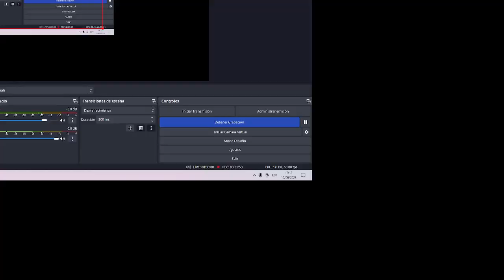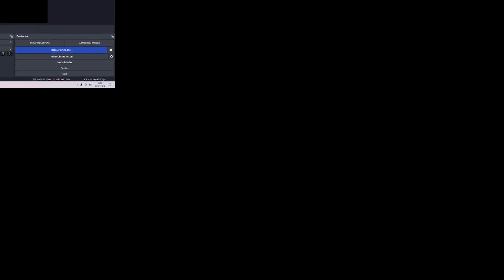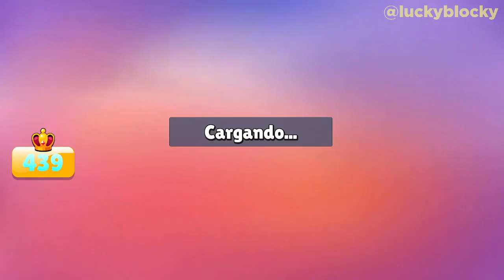Oso Piña y Honey Drop BUGUEADO 😵🍍 - FARMEANDO ESCOBILLAS 🧹 (Parte 1) | 🎮 Stumble Guys LUCKYBLOCKY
✅No sé si me dará tiempo a conseguir lo de los torneos... Y LO DE LOS RABBITS MUCHO MENOS 😨😧

📆Fecha de grabación de gameplay: *15 jun 2023*

📄Mi nombre en Stumble Guys PC: *LB|Lucky*